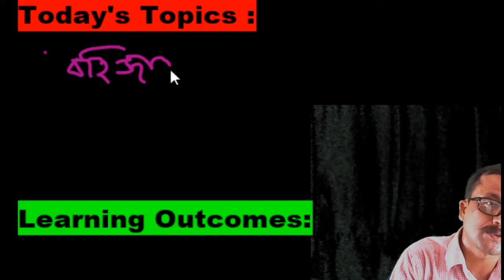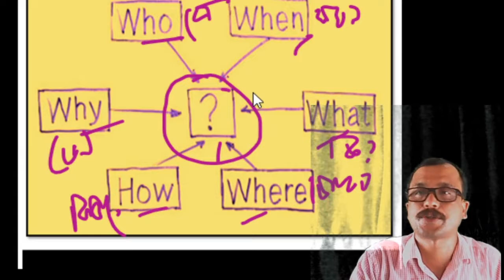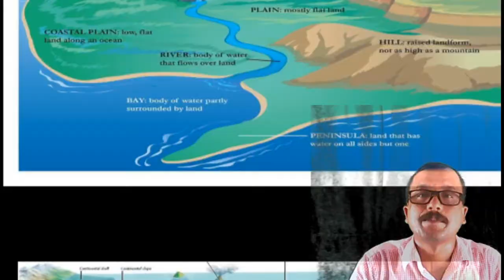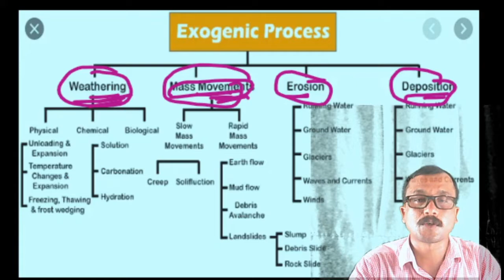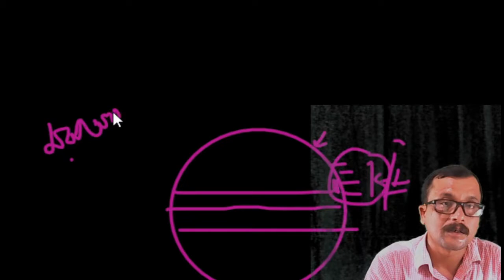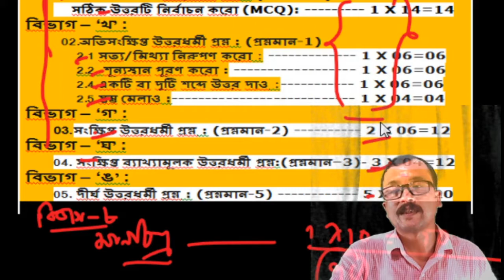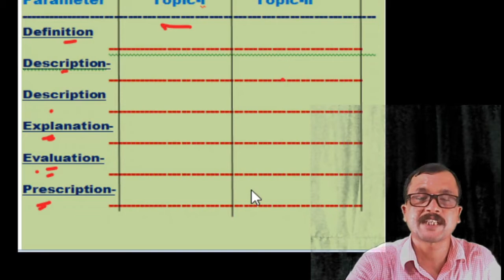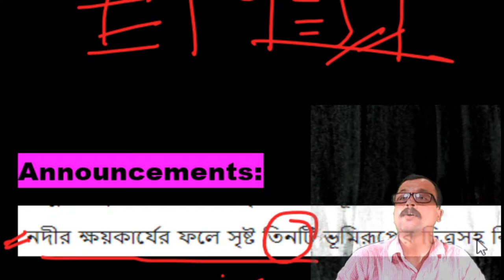WBBSE:দশম শ্রেণি - ভূগোল। প্রথম অধ্যায় । বহির্জাত প্রক্রিয়া ও তার প্রভাব- Lecture-01/Geo VISSION.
01.How to study exogenetic process ?
        i. What do you mean exogenetic process ?
        ii.Type of the exogentic process.
        iii.What do you mean degradation ?
        iv. What do you mean aggradation ?
        v. What is the difference degradation and aggradation.
02.How to write model answer for examination ?
To get update please follow the other link.